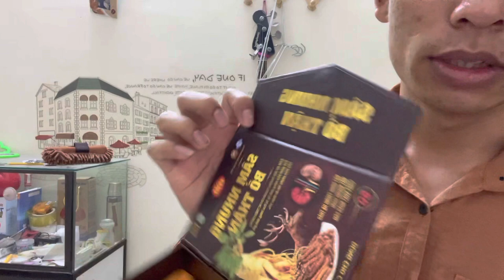Bổ Thân Tăng Cường Sinh Lý Sâm Nhung Bổ Thận - Trường Đại Hưng - Zalo Xuân Lộc 0763789895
Thực Phẩm Chức Năng Bổ Thận Tổng Thể, Tăng Cường Sinh Lý Sâm Nhung Bổ Thận Dùng Cho Cả Nam và Nữ! Tăng cường sinh lý sâm nhung bổ thận nam giới, nữ giới.

Giúp bổ thận, tráng dương, tăng cường sinh lý.
Các bạn muốn mua hàng hãy Zalo 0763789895

Tăng cường sinh lực nam.
Giảm đau lưng mỏi gối.
Hỗ trợ bổ thận, dưỡng huyết, cải thiện chức năng sinh lý.
Hỗ trợ cải thiện chứng chân tay tê mỏi, đau lưng, mỏi gối do thận, giúp bồi bổ cơ thể, tăng cường sức khỏe.

Đối tượng sử dụng:
Nam, nữ giới trưởng thành có các triệu chứng: suy giảm khả năng sinh lý, bị đau lưng, mỏi gối, tiểu đêm nhiều lần do thận yếu.

Cách dùng:
 Uống trước khi ăn 30 phút hoặc sau ăn 1 tiếng.
 Người lớn: Mỗi lần 2 – 3 viên, ngày uống 1 - 2 lần.
 Mỗi đợt nên dùng liên tục từ 2-3 tháng.

Thông tin sản phẩm:
Tên sản phẩm: Tăng Cường Sinh Lý Sâm Nhung Bổ Thận Nam Giới - Trường Đại Hưng
Thương hiệu: Trường Đại Hưng
Thành phần: Cao bạch linh, cao nhục thung dung, Cao Trinh nữ hoàng cung...
Đóng gói: Hộp 60 viên
Bảo quản: Nơi khô ráo, thoáng mát, tránh ánh nắng trực tiếp
Xuất xứ: Việt Nam

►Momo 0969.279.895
or
►Chủ Tài Khoản: Lê Văn Lộc
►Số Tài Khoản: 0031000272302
►Swift Code: BFTV VNVX
or

Học Tiếng Anh Cùng Bạn ❤TRÂN TRỌNG CÁM ƠN❤